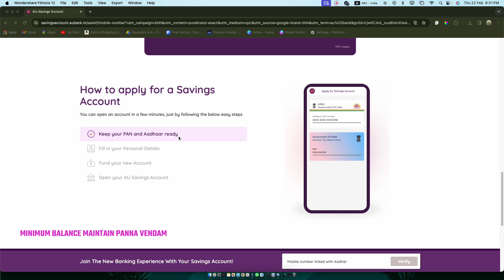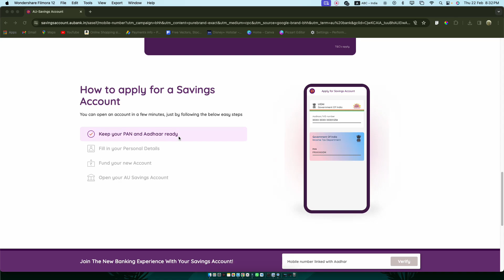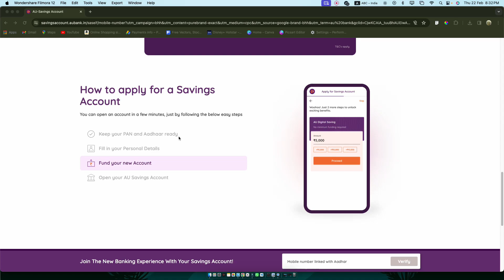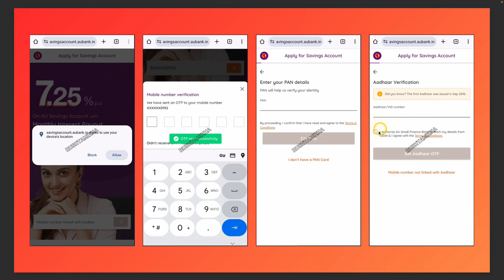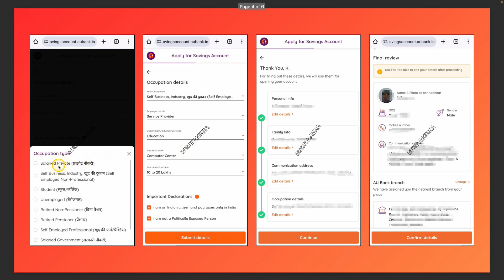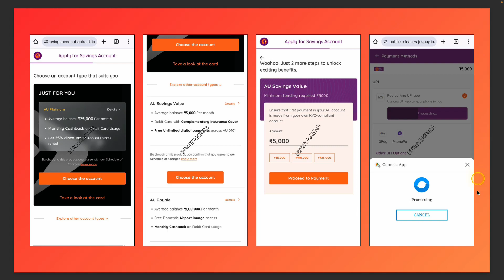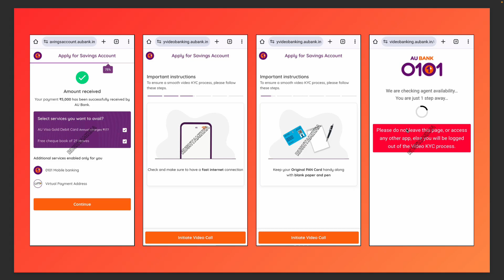AU Bank Zero Balance Account Opening Tamil | AU Small Finance Bank Account Open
AU Small Finance Bank 0 Balance Online Account

in this video we have discussed all the features, benefits and hidden terms of au small finance bank zero balance account opening. Also we have explained the full process, how to open au small finance bank zero balance account in the end of the video. In case if you still have any doubt, you can comment us below in comment section.